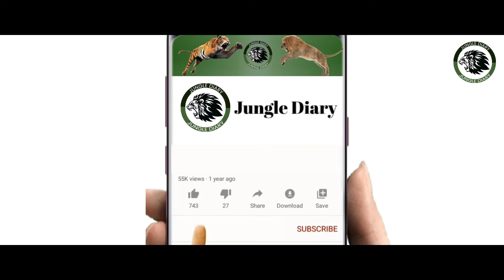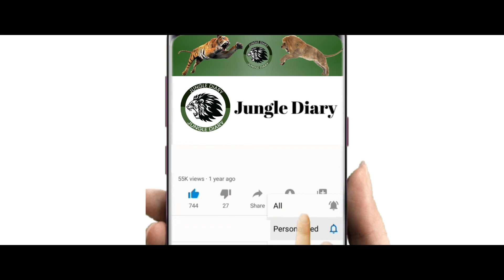टाइगर के सबसे खूंखार हमले | Most Dangerous Tiger Attacks | Jungle Diary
जब कोई Jungle के सबसे बड़े Predators की बात आती है तो हमारे जहन में एक ही नाम आता है Lion का. यह इतना खतरनाक है कि किसी भी Prey को एक ही पल में मार गिराने का दम रखता है. लेकिन कम ही लोग इस बारे में जानकारी रखते हैं कि जंगल में ऐसा भी Predator है जो इसे भी मात दे सकता है. और उसका नाम है Tiger. जी हां दोस्तों, Tiger ऐसा शिकारी है जिसके सामने Lion भी पानी कम नजर आता है. आज के इस Video में हम आपको Tiger के ही कुछ ऐसे हमले दिखाने जा रहे हैं जिन्हें देखकर आपको इस बात पर यकीन हो जाएगा, कि अगर Jungle में कोई सबसे बड़ा शैतान है तो वह Tiger है.